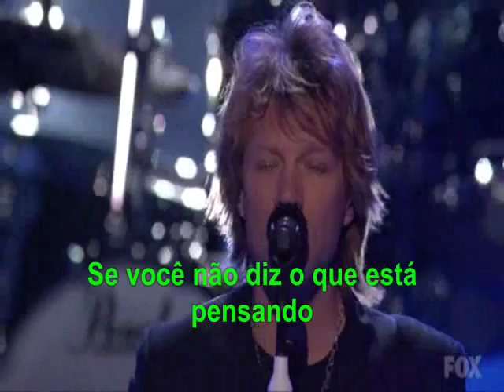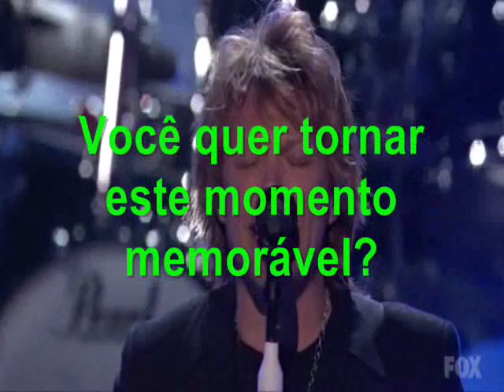Bon Jovi Make a memory traduçao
Mais uma traduçao das musicas desse cantor lindo e maravilhoso q eu amo :) make a memory
by: Geizi